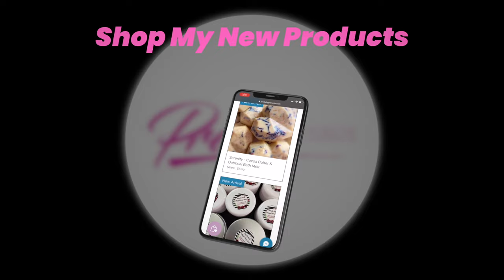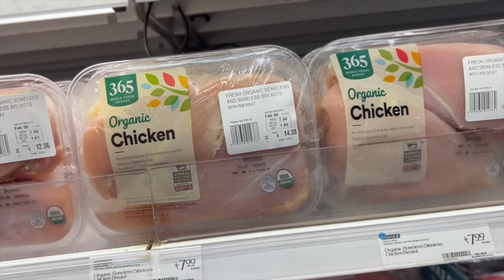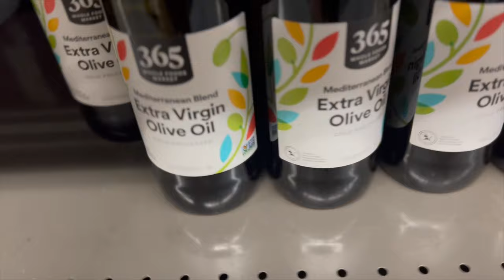What I Eat During The Week | Grocery Store Vlog | Clean Eating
Normally we try to eat clean and lean throughout the week for our own personal fitness goals. We do still pick up some stuff that is kid friendly that we know Logan and Zoey will definitely eat.

When picking meats we always go for lean cuts. So for instance, skirt steak instead of New York strips. I go for chicken breasts and turkey which also lean and can be cooked quickly after a work out. When picking veggies and fruits, I just always try to go for the rainbow when selecting and try to stay away from alot of fruit that have natural sugars.